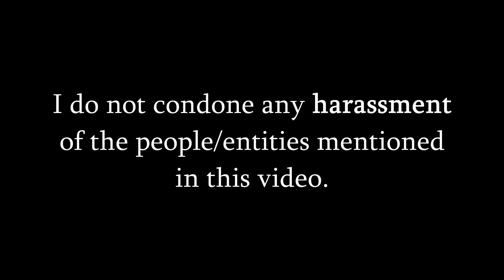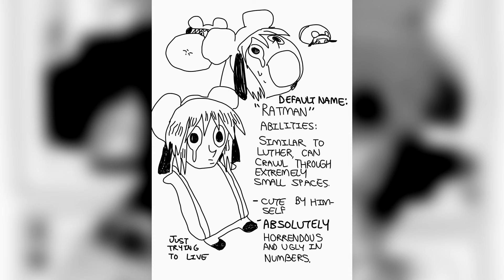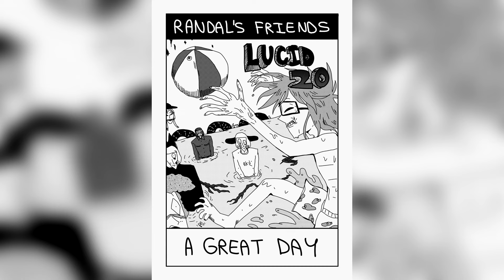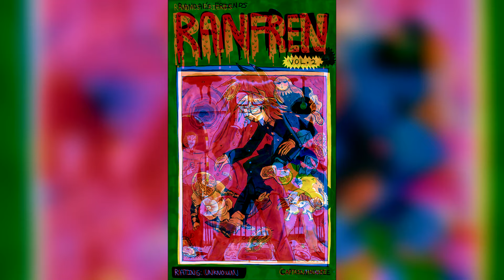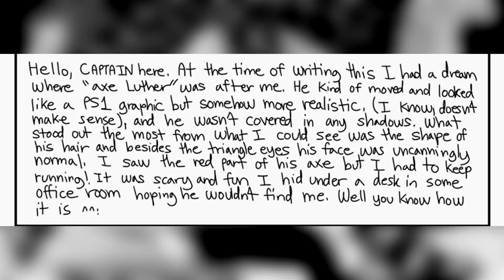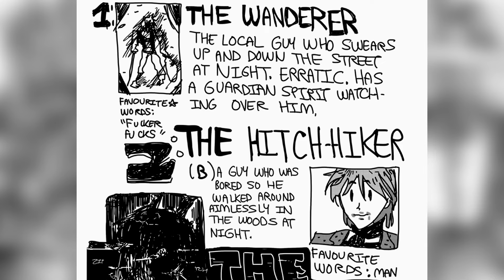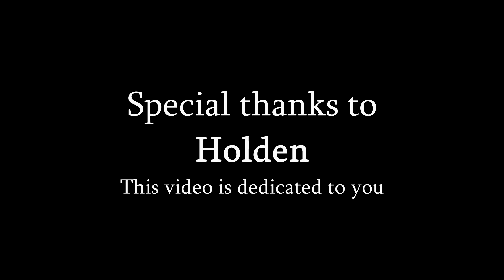Ranfren - The Ivory Experience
Keeping my promise from the last video, The Ivory Experience is a feature-length work where I explain and tell the stories spread through different chapters in Ranfren's Lucid series.

It is not a perfect work, though. I noticed some mistakes in the script while editing the entire thing together, and I own up to those mistakes. What matters is making the viewer come up with their own interpretations of what is shown in the comics, as well as the tiny but sometimes important details put here and there between each page.

The Ivory Experience can very well be considered Ranfren's (actual) deep dive, unlike my last video.

All ambience used is put in the credits.
No song in this video is my property.
Ranfren belongs to captainhowdie, and only captainhowdie.

Stay safe.